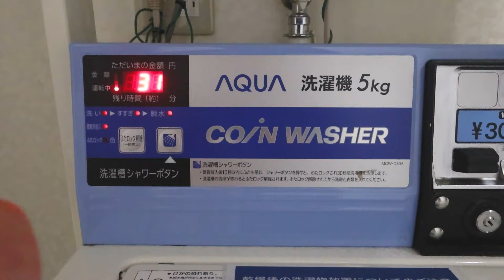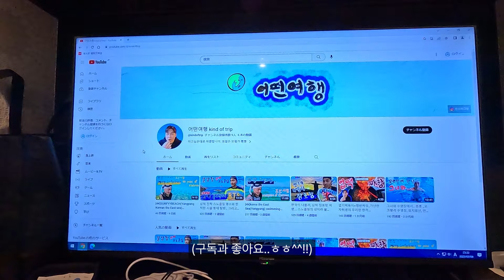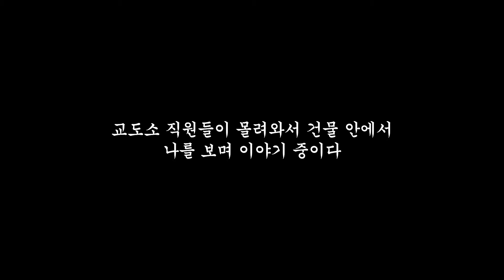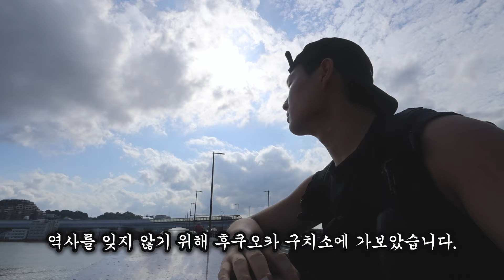[후쿠오카] 피시방에서 24시간 그리고 후쿠오카 형무소에서는 무슨 일이??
안녕하세요. 이번에는 일본 피시방에서 24시간 동안 수감되어 독방 체험한 후에 후쿠오카 구치소를 찾아가보았습니다.

피시방(일본 넷카페)이 숙박하기 괜찮다는 이야기를 많이 들어서 한번 도전해봤습니다.
저는 솔직히 가격대비 너무 별로였네요.

🍛카레와 🧃음료수, 고품질의 🍦소프트 아이스크림까지 무제한으로 먹을 수 있는 건 최고지만,,, 담배냄새와 폐소공포증 생길만한 답답한 공간이 저에게는 너무 힘들었습니다 흑흑

후쿠오카 구치소(형무소)는 '오호리 공원', '모모치해변'과 가까운 위치에 있는 교도소입니다.
일제강점기 당시 윤동주 시인이 옥사한 곳이지만, 저도 여러가지 촬영에 대한 사전조사를 하다가 알게 되었습니다.
한국 문학을 대표하는 시인 중 한 분인 윤동주 시인이 옥사한 곳이지만, 이곳이 잘 알려지지 않았습니다.

후쿠오카 형무소를 찾아가보는 후쿠오카의 역사여행은 어떠신가요?

✨이 영상이 볼 만 했다면 제 채널을 방문해주세요!

📽 카메라 - 캐논 파워샷 v10 / 고프로 히어로 11 블랙